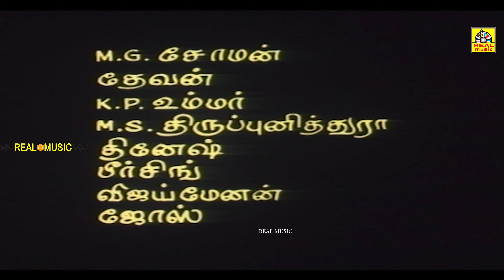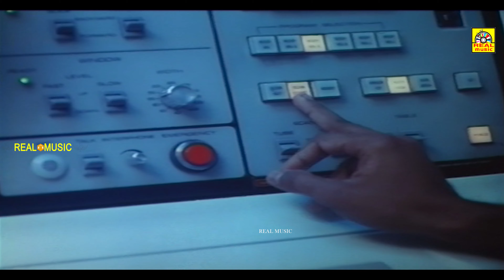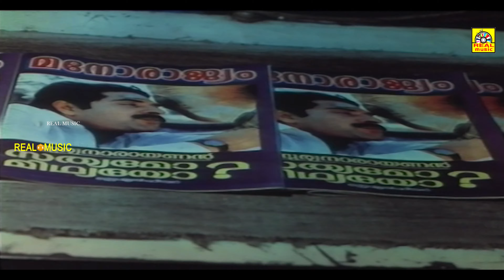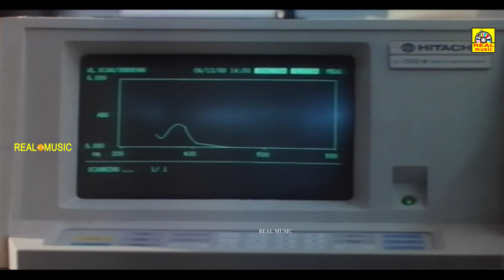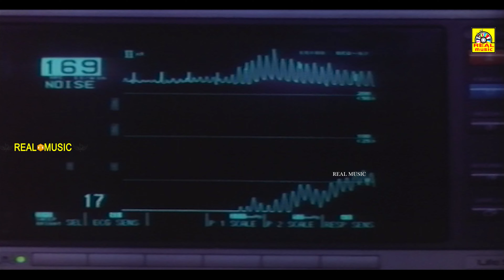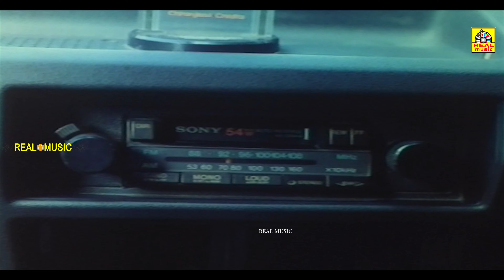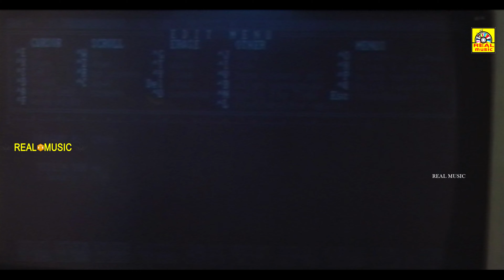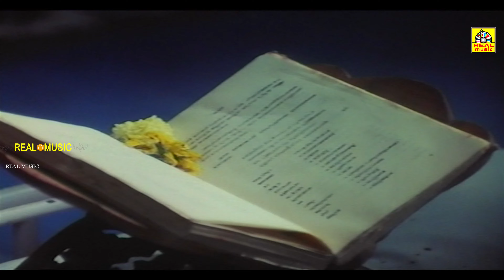Bagavan Mohanlal, _Blockbuster_Full_Action_Movie | Tamil_Dubbed_Movie | Lakshmi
hagavan is a Indian Malayalam-language medical drama film written and directed by Prasanth Mambully, starring Mohanlal and Lakshmi Gopalaswamy. The story is about Dr. Balagopal who fights a terrorist group who attack a hospital. The entire film was shot in 19 hours aiming the Guinness World Records, but citing technical issues it did not receive the record. The film was shot simultaneously at six different locations. Seven cameras were used for filming. The film was originally planned to be shot within 12 hours, but unexpected rain delayed the shooting.The film recovered its cost and made some profit as it was made on a low cost and filmed on a single day.

 Latest movies    :
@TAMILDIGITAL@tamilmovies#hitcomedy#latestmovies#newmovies